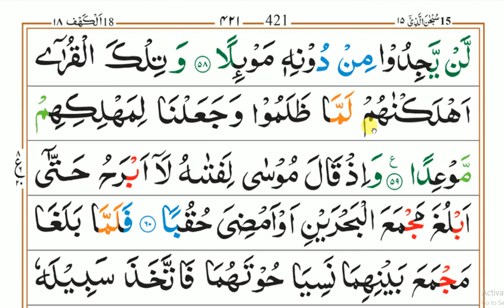#125 سورہ_کہف_رکوع:6'7'8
Salam
Dear friends!
Teacher: Jamiatul Madina Faizan e Imam Ahmad Raza Khan علیہ الرحمہ